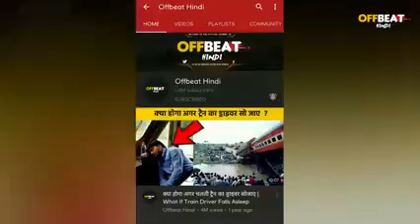top 5 best catch 2022#tiktok